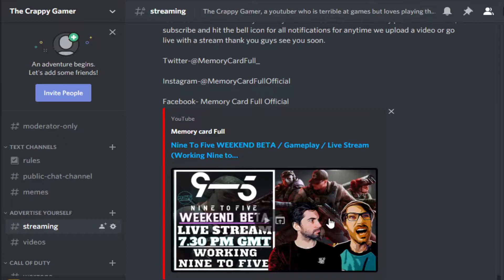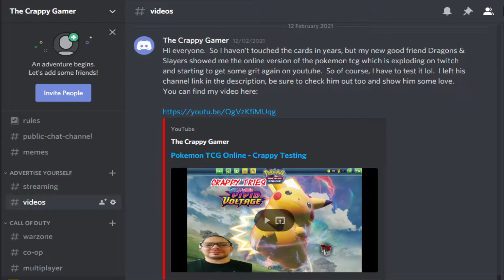Pokemon TCG Online - First time Tutorial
Today we look at how the pokemon tcg online game works.  This is for those who have never opened Pokemon TCG Online before, or only have a few times and are still trying to figure things out.  Pokemon TCG online is based on the Pokemon TCG game, where you trade pokemon cards.  I also show you where to post the redeem codes you get from Pokemon trading card booster decks and packs, to get your favourite cards in the game.